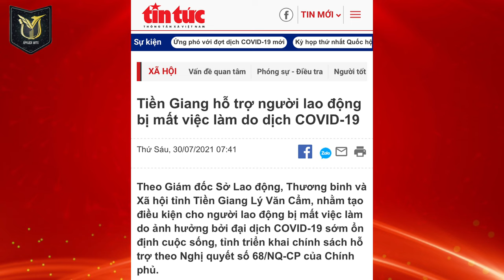[VLU] SẼ CHIẾN THẮNG | SINH VIÊN THANH NHẠC - ĐẠI HỌC VĂN LANG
🎶 Bài hát: Sẽ Chiến Thắng
🎼 Sáng tác: Nguyễn Hải Phong
🎙 Trình bày: Tập thể sinh viên Khoá 26 ngành Thanh nhạc - Khoa Nghệ thuật ứng dụng - Đại học Văn Lang